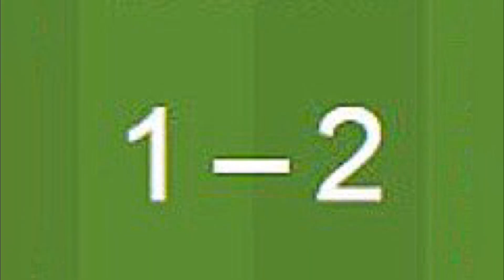ДУШАНБЕ-83 - ИСТАРАВШАН. 23.05.2020. ОБЗОР